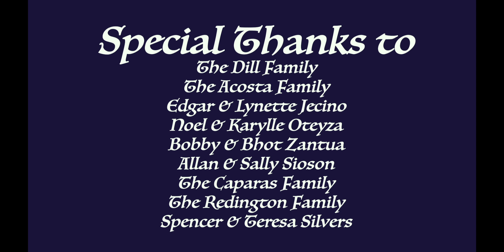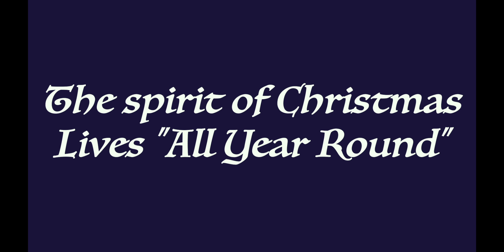Raul Caga, SVD - All Year Round (Music Video)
Cinematographer: Emilio Luis Acosta
Lyrics: Raymund Marcaida